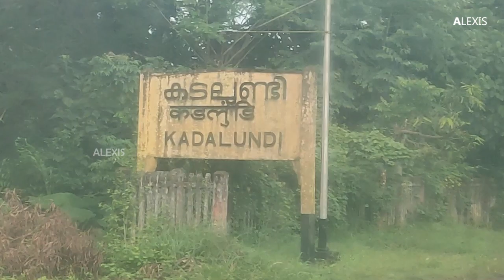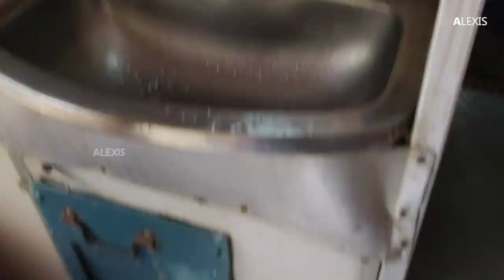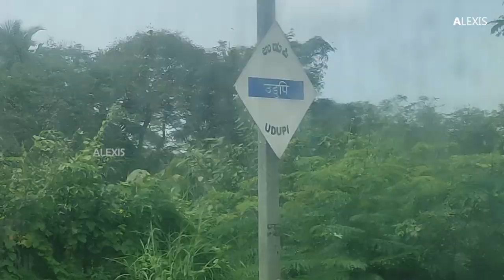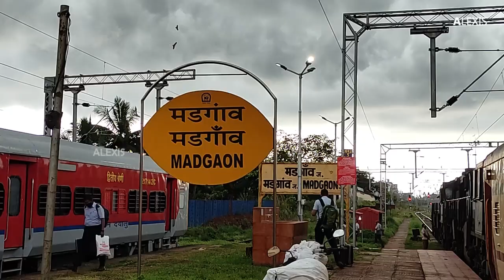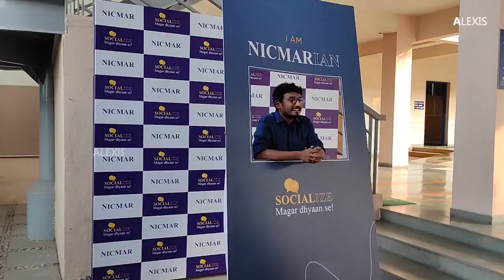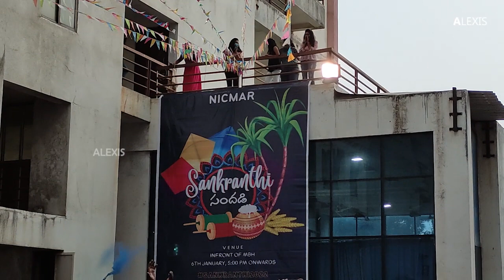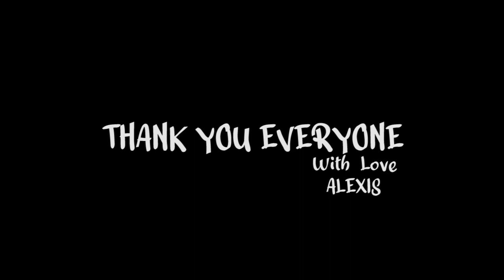GLIMPSES of My NICMAR Journey